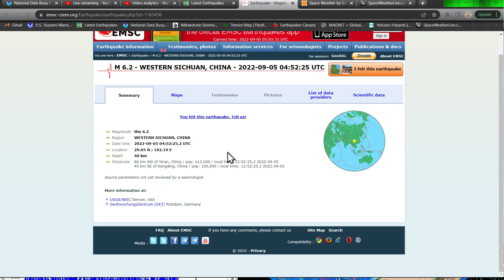6.5 Earthquake China.. That's three 6.0 quakes today. Sunday night 9/4/2022